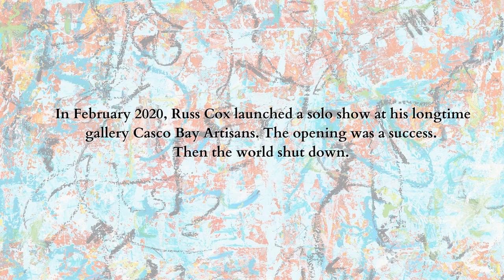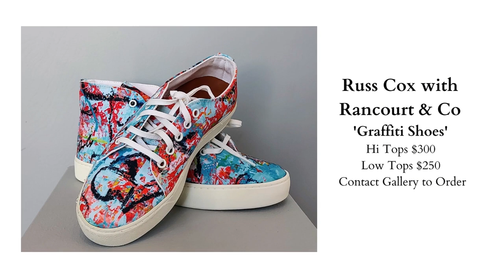Russ Cox: New Ways of Living with Art (Hand Stitched Sneakers) from Casco Bay Artisans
Art and footwear have long been companions of each other.
It was time for Cox’s pieces to join this subculture.
In the spirit of collaboration, two Maine companies are teaming up to bring fine art to the pavement of the Forest City. Casco Bay Artisans’ owner Jennifer Swarts, gallery artist Russ Cox, and Lewiston business owner, Mike Rancourt of Rancourt & Co, have created local handmade limited edition canvas shoes featuring Cox’s abstract paintings inspired by the beautiful state of Maine. These handmade sneakers will feature three paintings by Cox and are available in either high tops or low tops in men's and women’s sizing. Limited numbers will be offered. The artist will sign each pair. Orders will be taken through Casco Bay Artisans.